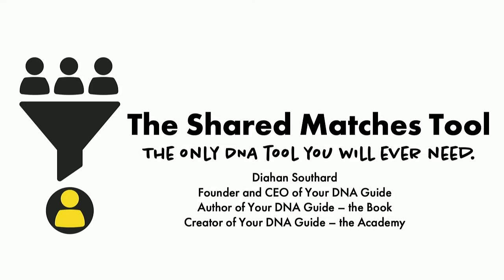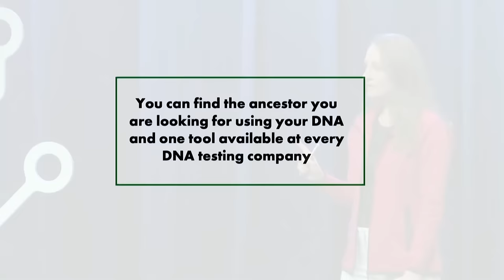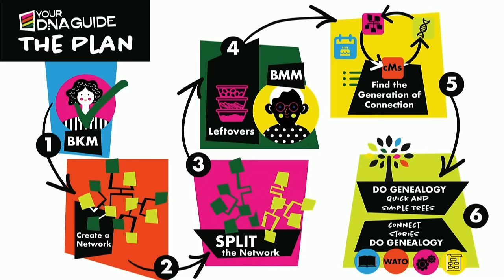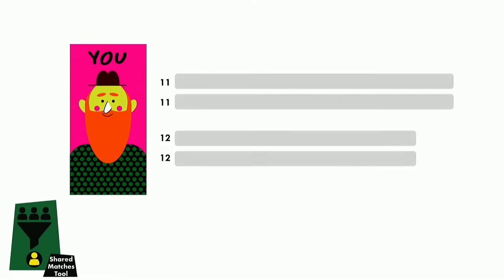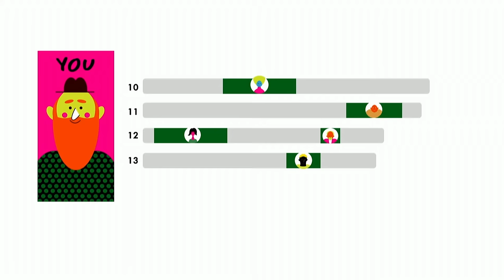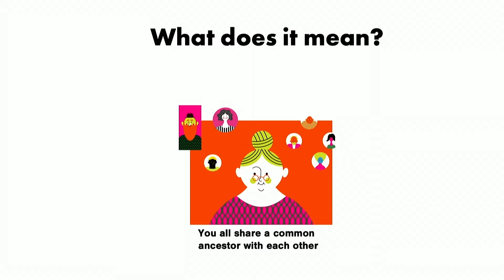Shared DNA Matches - the only DNA Tool You will Ever Need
If you have spent any time at all trying to make sense of your DNA tests your initial excitement was likely quickly replaced with overwhelm and frustration.